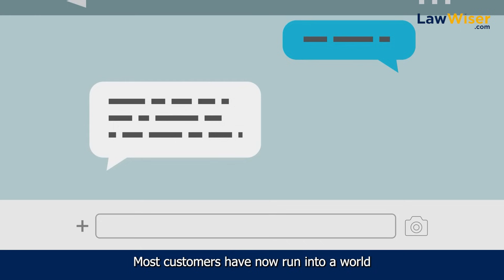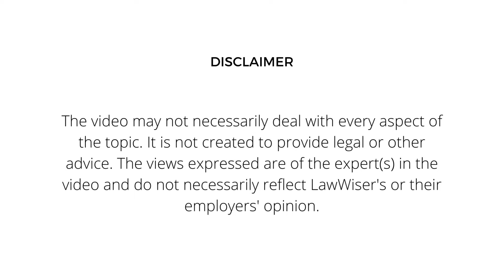Unleash the Power of AI in E-commerce | Power of Personalisation | LawWiser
How e-Commerce Brands can leverage the power of Personalization? | LawWiser

E-commerce brands can harness the power of Artificial Intelligence (AI) to take personalization to new heights, thereby significantly enhancing the customer experience. By leveraging AI technologies, these brands can analyse vast amounts of data and generate insights that enable them to deliver highly tailored and relevant experiences to individual customers.
Most consumers have now run into a chatbot while looking for online customer service. Retailers adore them because they offer round-the-clock support, can free up human agents by responding to frequently asked questions, and often swiftly and effectively address basic difficulties.

However, the AI-powered chatbot of today is about more than just time and money savings. By giving buyers a more individualised shopping experience that would entice them to return, they may increase income.

With over 348 million online buyers, India is expected to have a $111 billion e-commerce business by 2025. The country is expected to have a significant expansion and is currently the third-largest digital retail market in the world. The brands now have a special chance to increase their market share and expand their operations.

Brand loyalty has become more difficult to maintain as a result of the shifting e-commerce marketplace and changing consumer behaviours. Personalization is important in online buying because it fosters an affinity with the business and provides customers a sense of being seen and heard.

If done well, personalisation can increase brand loyalty; yet, if done incorrectly, it can damage a brand's reputation. Implementing well-thought-out and efficient personalisation strategies is crucial. But it can be challenging to start because there is so much customer data to handle and analyse.

This is where AI's advantages and capabilities are put to use. Businesses may use AI technology to analyse vast volumes of data and get insightful knowledge about the interests and behaviours of their customers.

Brands must concentrate on conversational customer experiences (CX) if they want to succeed in the connected commerce era. Chatbots and other AI-powered tools enable conversational commerce, which enables firms to communicate with customers in a variety of ways and deliver individualised, human-like experiences.

Brands can advance customers along the sales funnel and forge more personal connections by having the relevant interactions with them across various channels. Beyond overbearing advertising and pop-ups, conversational commerce can help clients feel understood and at home.

Brands can comprehend the competitive advantage in the short term and gain a head start on optimisation by investigating these technologies as early as feasible. But the technology is already available, and astute businesses are working to rapidly and effectively put it to use.
By harnessing the capabilities of AI, e-commerce brands can unlock the power of personalization, creating more engaging, relevant, and delightful experiences for their customers. This not only boosts customer satisfaction and loyalty but also drives business growth in the highly competitive e-commerce landscape.

In the end, new technologies like ChatGPT and AI can help businesses get closer than ever to true 1:1 personalisation across all channels while creating brand loyalty and solidifying customer relationships.